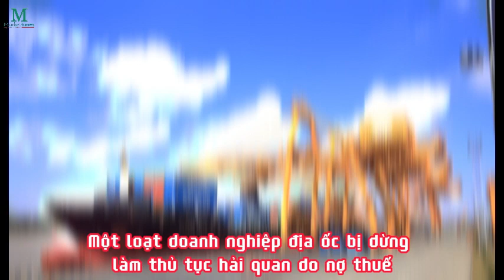Một loạt doanh nghiệp địa ốc bị dừng làm thủ tục hải quan do nợ thuế / 23/02/2024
Một loạt doanh nghiệp địa ốc như Công ty CP Tập đoàn Danh Khôi, như Công ty CP Đầu tư Golden Hill,Công ty CP Đầu tư Xây dựng Địa ốc Trường Thịnh Phát, Công ty CP Đầu tư Danh Khôi Holdings… bị hải quan các địa phương ban hành quyết định dừng làm thủ tục do nợ thuế lên đến hàng ngàn tỷ đồng.